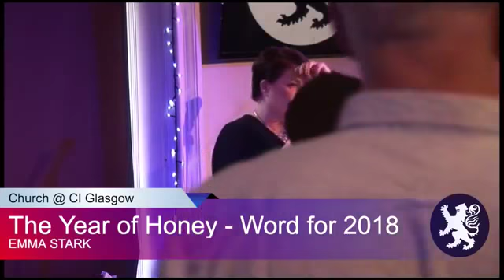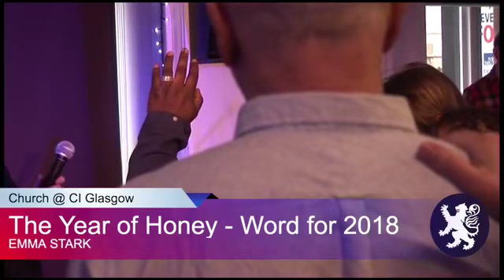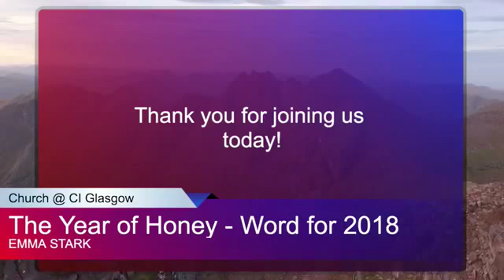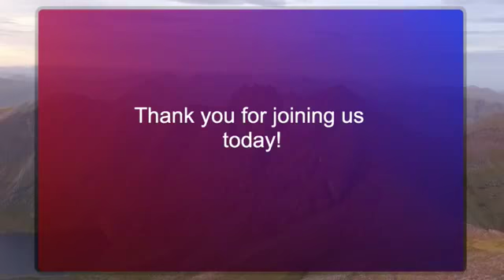The Year of Honey! - Emma Stark - Church at CI Glasgow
2018 - It's a year of honey, strength and of the holy, reverential fear of the Lord. Emma shares from the CI Glasgow church live stream.